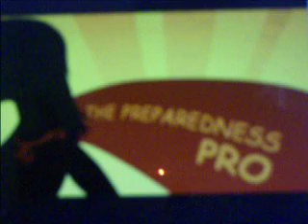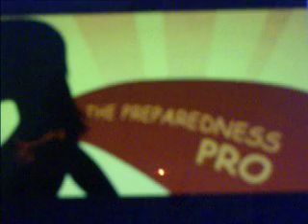Preppers Outreach Contest Submission V-1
H.R. from Mississippi shares her views as to why preparedness is a simple adaptation into our everyday lives.
To "vote" for this video, either "Like" it here on YouTube or make a comment underneath the link to this video on Preparedness Pro.com